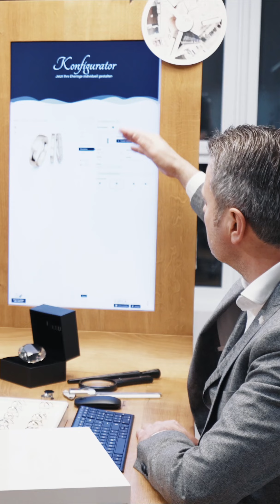Roméo&Juliette Brautkleider, Anzüge, Eheringe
Hochzeits- und Anlassmode mit Trauringstudios: Roméo&Juliette, eines der führenden Fachgeschäfte für Hochzeits- und Anlassmode mit Trauringstudios lässt Ihren schönsten Tag im Leben zu einem großartigen Erfolg werden. Der junge und romantische Brautsalon bietet eine riesengroße Auswahl lagernder Brautkleider namhafter Hersteller, die Ihnen in allen Stilrichtungen, Preisklassen und Größen für Anproben zur Verfügung stehen. Dazu umfasst das Sortiment Hochzeitsanzüge, Trauringe und alle ergänzenden Accessoires. In der hauseigenen und modernen Änderungsschneiderei wird alles perfekt für Sie angepasst. Das Probieren eines Brautkleides ist für viele Damen ein ganz wesentlicher Tag im Leben. Da muss man sich Zeit nehmen und darf nichts überstürzen. Es sind die Menschen, die zählen! Nicht jedes Kleid passt zu jedem Typ. Kompetente und ehrliche Beratung ist die Voraussetzung für perfekte Ergebnisse. Wertvoll ist eine aufrichtige Antwort auf die Frage “Wie steht mir das?”. Das wird bei Roméo&Juliette gelebt und das gesamte Team begegnet Ihnen mit Empathie und Humor. Sehr gerne genutzt: Sie können einen unverbindlichen und kostenlosen Anprobetermin auch ganz bequem online buchen! Es ist ganz einfach, egal ob auf dem PC, dem Tablet oder dem Smartphone. Es gibt Momente, da ist man einfach glücklich. Da bleibt die Zeit stehen und alles fühlt sich gut an. Sie finden Roméo&Juliette in Perg, Linz und Wien. Viele weitere Informationen, Fotos und Videos finden Sie Kontaktdaten: Herrenstraße 28, 4320 Perg, 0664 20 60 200